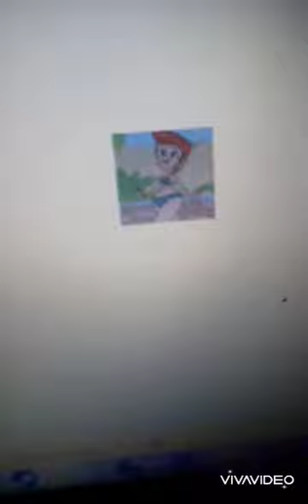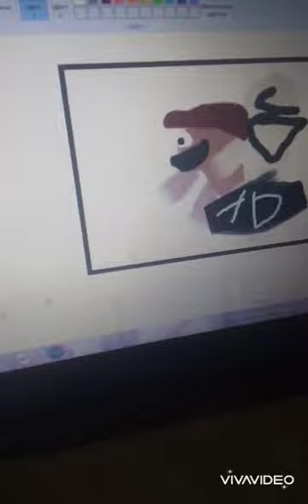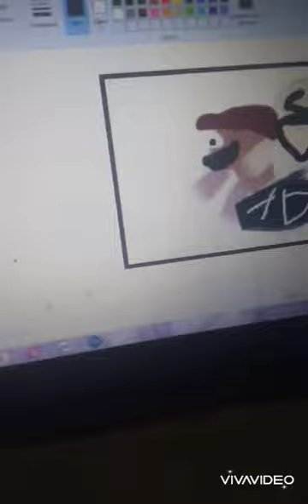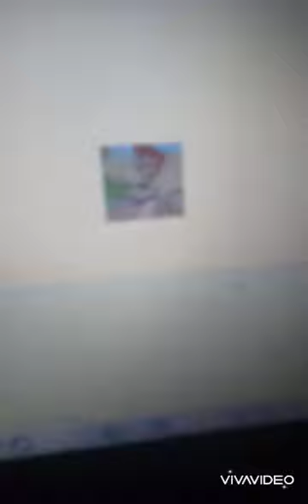Dexter's Mom UTTP THTDC Wacthing Pornhub Movie Gets Grounded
Dexter mom Uttp THDTC get grounded